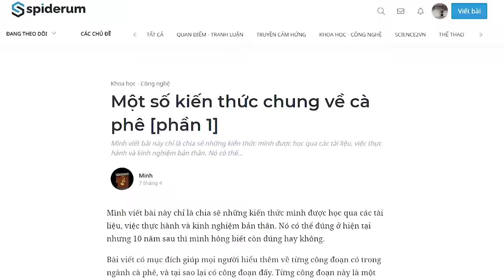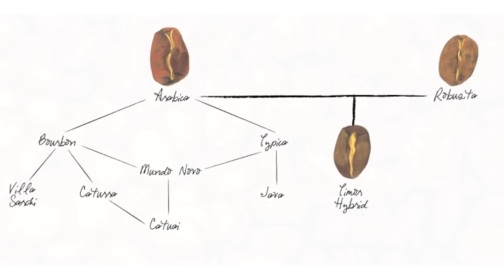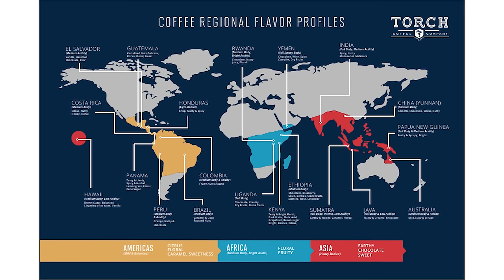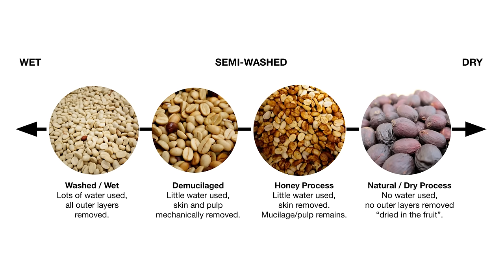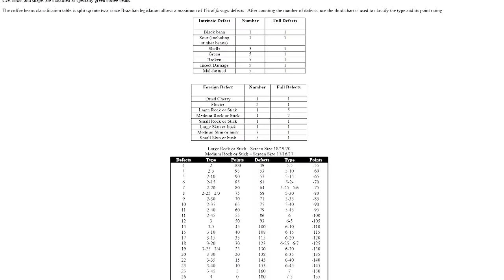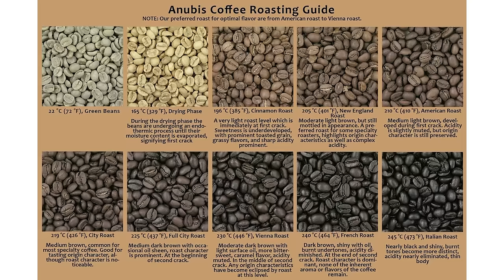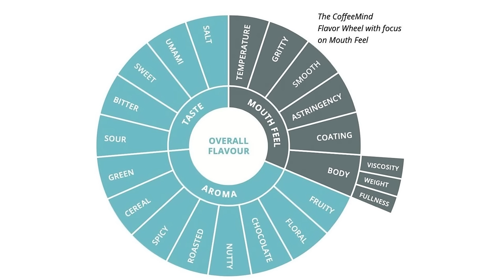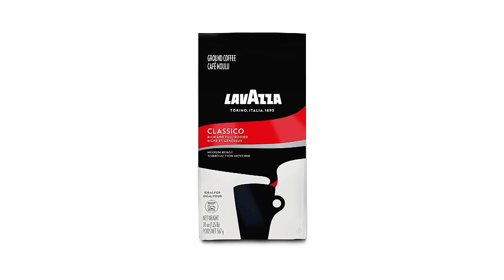Một số kiến thức chung về cà phê - Phần 1 | Minh | KHOA HỌC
Ghé Nhà sách Spiderum trên SHOPEE ngay thôi các bạn ơi:
. Cái nôi nguyên thủy cây cà phê bắt nguồn từ châu Phi, gồm ba giống chính được phổ biến ngày nay là Arabica, Canephora và Liberica..
Hiện nay, vẫn còn một số giống cây cà phê hoang dã mọc trong khắp vùng rừng biên giới hai quốc gia này. Được đặt chung tên là Ethiopia Heirloom, do không xác định rõ nguồn gene của mỗi giống cây cà phê trồng ở Ethiopia.
Bài viết: Một số kiến thức chung về cà phê [phần 1]
Được viết bởi: Minh
Giọng đọc: Pinkdot
Editor: Pinkdot